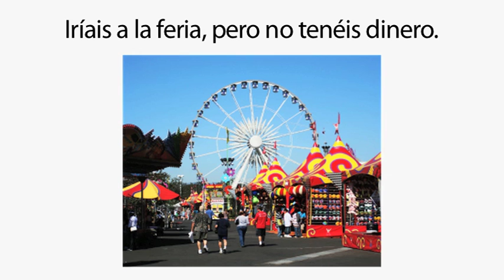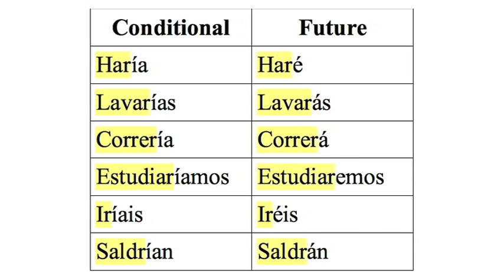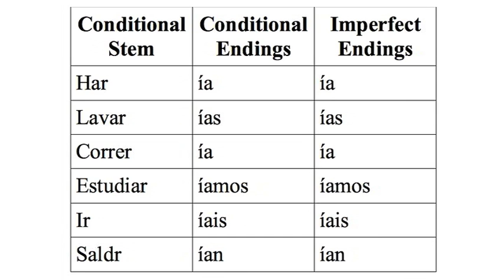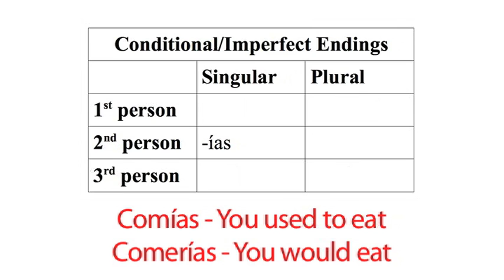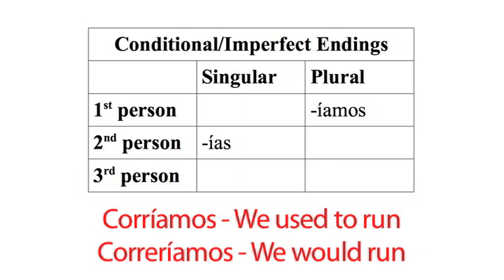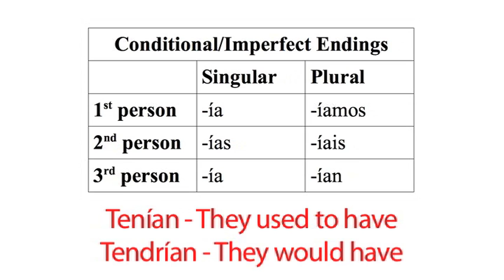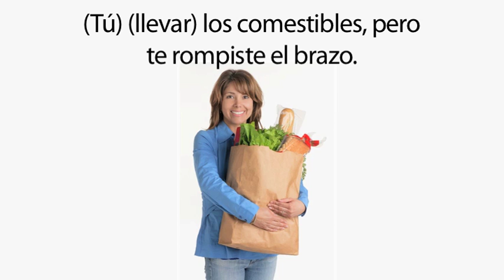Learn Spanish 3.10 - The Conditional and Excuses (part 1)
- Excuses, excuses. But how are you going to give an excuse for what you "would" do without the conditional?

is the world's largest Spanish-English dictionary, translation, and language learning website. We develop and provide reliable, accurate, easy-to-use resources for learning Spanish. We also aim to cultivate a fun and active community where members can ask and answer questions, practice with each other, and experience the joy of using a new language.